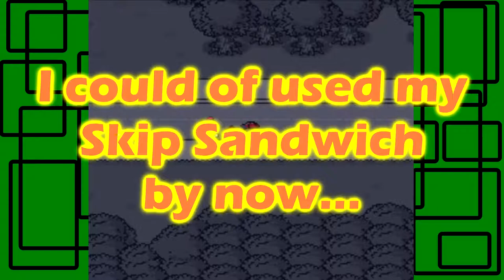EarthBound - Part 11: A Pencil Statue! | GiantGrotle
Looks like a pencil statue is in our way! We have to find a way to get past it!